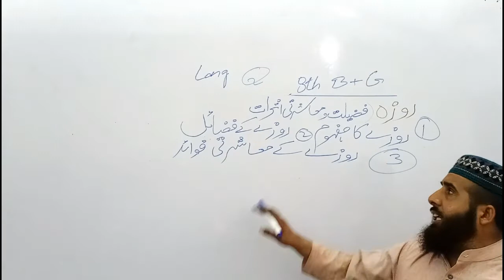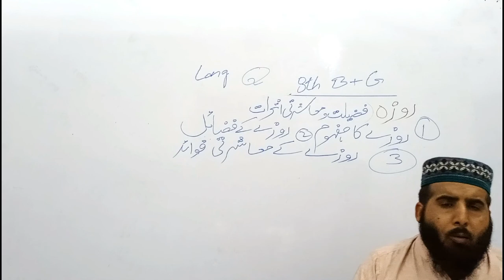8 isl 24 06 2020